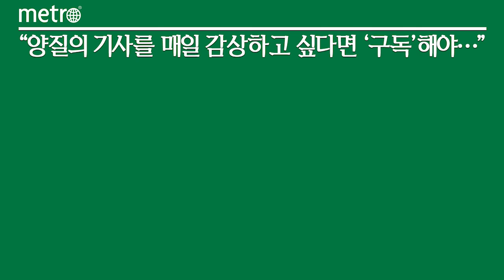서울시교육청, 22년 2학기 농촌유학 학생 모집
서울특별시교육청은 15일부터 21일까지 2022년 2학기 농촌유학 참여 학생을 모집한다.

서울시교육청은 2020년 12월부터 전라남도교육청과 업무협약을 맺고 2021년 첫 농촌유학생을 모집했다. 농촌유학 시작 1년만에 참가자가 257.3%로 증가했고, 절반 이상의 높은 연장률을 보인다.

농촌유학생에게 학생 1인당 50만원의 초기정착금(1회)과 매달 유학비를 지원한다. 유학비는 가족체류형의 경우 가구당 학생 수에 따라 월 30만~50만원을 지급하며, 홈스테이형은 학생 1인당 30만원을 지급한다. 교육급여 수여자의 경우 가구당 20만원을 추가로 지원한다.

이번 22년 2학기 농촌유학은 6개월 단위로 참여할 수 있는 마지막 기회이다. 2023년부터는 농촌유학 기간이 1년 단위로 변경될 예정이기 때문이다.

2022학년도 2학기 농촌유학에 참여하고자 하는 학생과 보호자는 신청기간 내 소속 학교로 신청서를 제출하면 된다.

조희연 서울시교육감은 "농촌유학을 통해 아이들이 스마트폰을 벗어나 농촌에서 자연과 함께 뛰놀며 자연-마을-학교 연계 교육을 받는 기회가 되길 바란다"며 "농촌유학 프로그램은 전세계적인 기후위기 극복을 위해 도시 학생들을 생태시민으로 양성하고자 하는 서울시교육청의 특색사업으로 전국적 확대를 목표로 하고 있다"고 밝혔다.